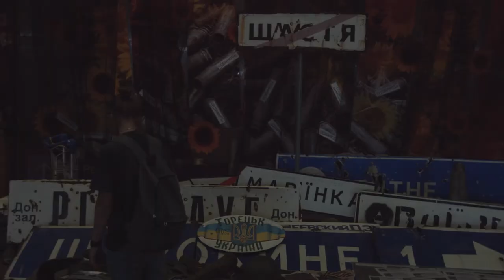Kid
A teaser of a short film by Iryna Tsilyk, from a long length documentary film "Invisible Battalion".

Director: Irina Tsilyk
Camera: Denys Lushchik, Serhiy Morgunov
Sound: Mikhailo Nikolayev